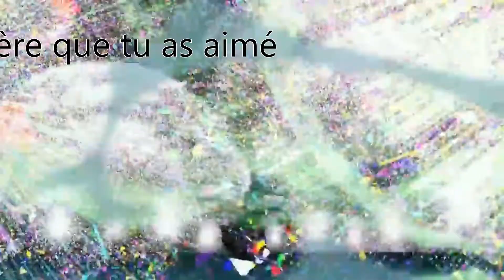Je me fais humilier | Fifa 18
Yo les amis, voici une nouvelle vidéo sur Fifa 18 où je me fais humilier .